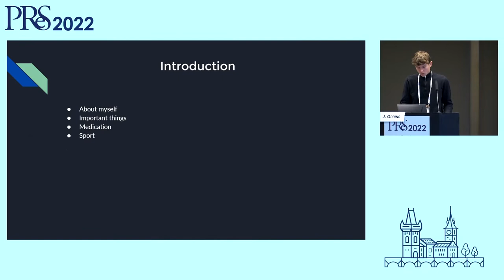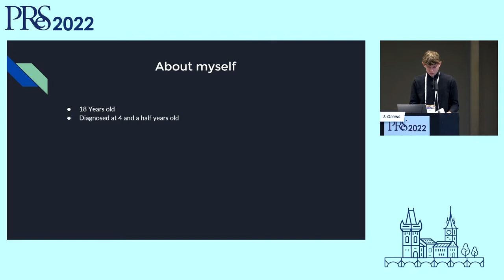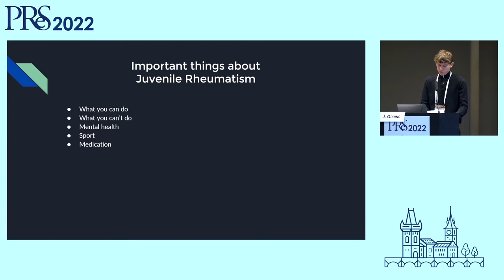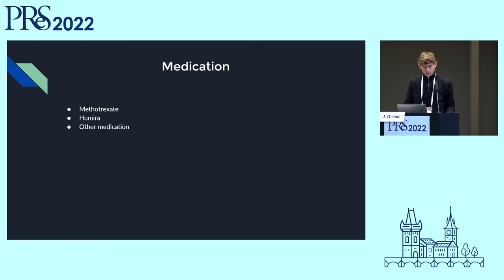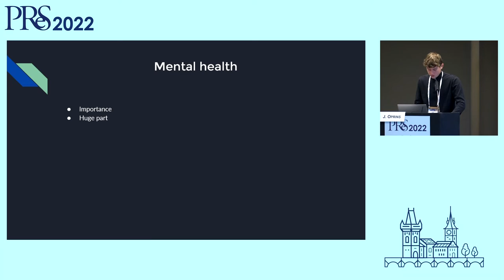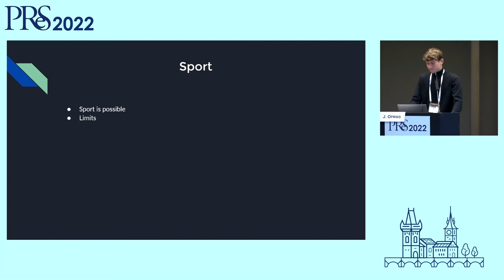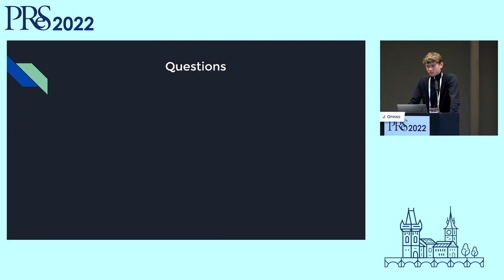ENCA PReS 2022 | Jasper Oprins : My story of living with Juvenile Idiopathic Arthritis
In this presentation from the 2022 ENCA and PReS Congress, Jasper Oprins, a young person with Juvenile Idiopathic Arthritis (JIA) talks about living with the condition.